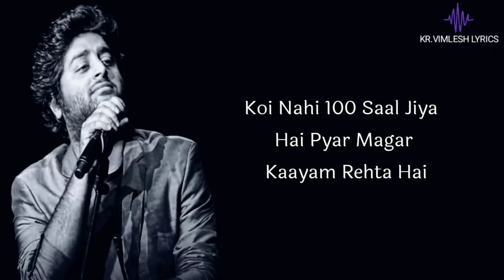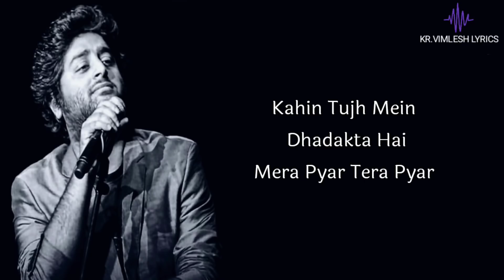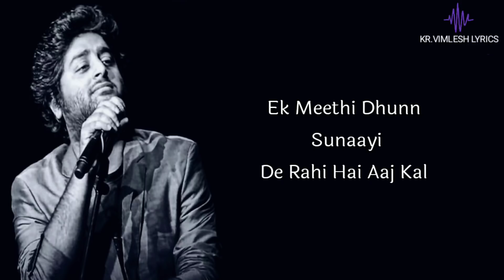Lyrics: Koi Nahi Sau Saal Jiya Hai | Mera Pyar Tera pyar |Arijit Singh| Jeet Gannguli | Rashmi Virag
Song Lyrics :-

Koi Nahi Sau Saal Jiya Hai
Pyar Magar Kaayam Rehta Hai
Dhoop Khushboo Aur Hawayein
Banke Yeh Reh Jaayega

Baad Apne Bhi Humaare
Yeh Jahaan Mehkayega
Mera Pyar Tera Pyar

Main Jitna Tumhe Dekhun
Mann Yeh Na Bhare
Main Jitna Tumhe Sochun

Inn Aankhon Mein Chhalakta Hai
Kahin Tujh Mein Dhadakta Hai

Thoda Sa Mera Hai Thoda Tumhara
Mila-jula Sa Yeh Khwaab Humaara
Ek Meethi Dhunn Sunaayi
De Rahi Hai Aaj Kal

Hans Ke Saare Gham Humaare
Dega Khushiyon Mein Badal

Edit by : - Kr. Vimlesh Lyrics {Kr. Vimlesh}

Jubin Nautiyal :-

Arijit Singh :-